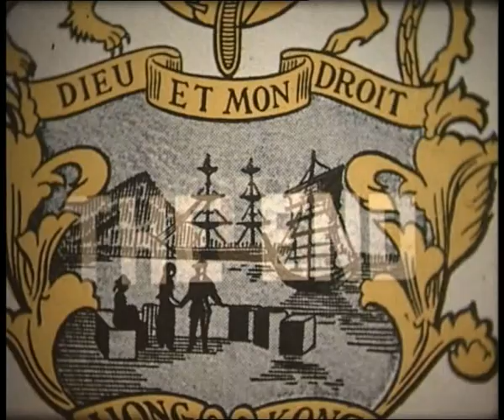Soccer champions of Hong Kong 1954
Staff of the NHB bank held a match somwhere in Kowloon. I hesitated to upload this footage as most of the people have died and it might be of limited interest. Yet, let's see what you think of it. Camera: Michael Rogge